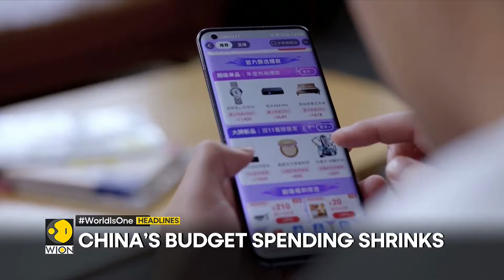Gunmen kill 23 on Pakistan highway | Ladakh gets five new districts | Latest Headlines | WION News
Latest Headlines
- At least 7 explosions heard in Kyiv
- Ukraine drone attack on Russia's Saratov
- Gunmen kill 23 on Pakistan highway
- Ladakh gets five new districts
- CBI questions ex-principal for 9th day
- China's budget spending shrinks